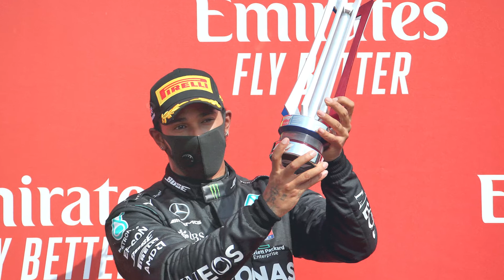Could Max Verstappen Go All The Way? | Winners & Losers F1 70th GP | Crash.net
Mercedes’ dominant start to the 2020 Formula 1 season came to a surprising end at Silverstone in a race where tyre management was king. We dive into our Winners & Losers from the 70th Anniversary Grand Prix!